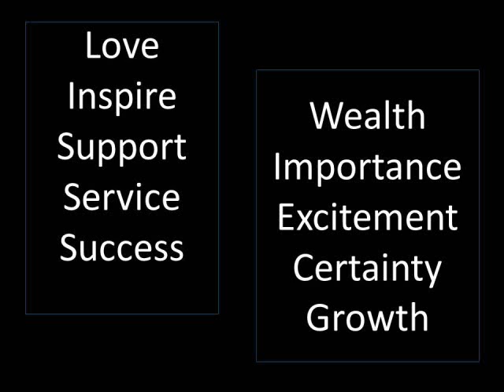Definite Major Purpose